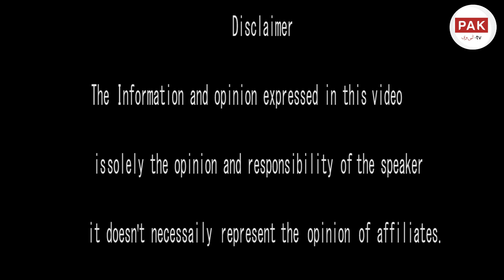لاہور کی عدالت میں سات مرلے زمین کا کیس، پیشی کے لئے صرف خاتون ہی بچی۔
This news story is about a lady of Lahore. Her family reached Lahore civil court to get justice but still waiting  for the last 43 years. Here is the details of her cases.